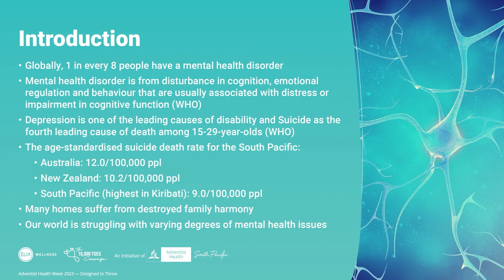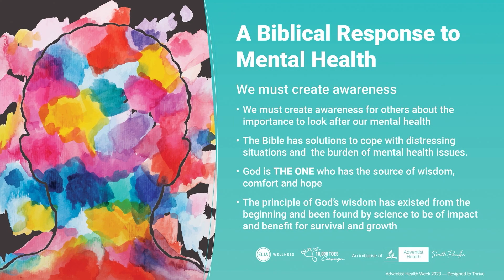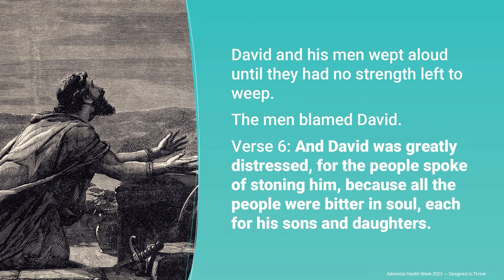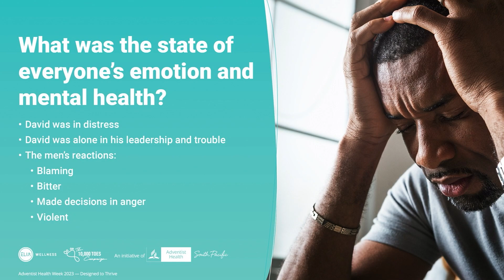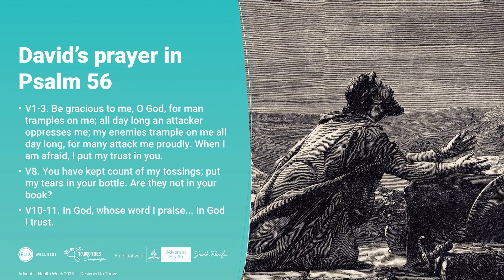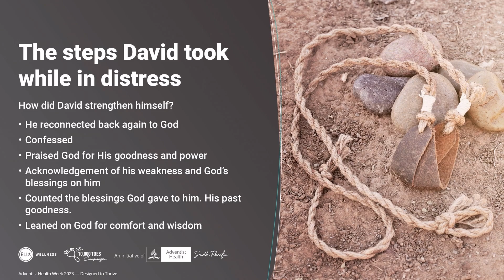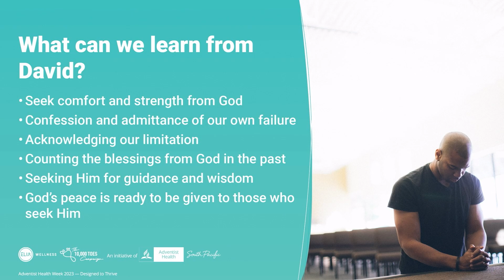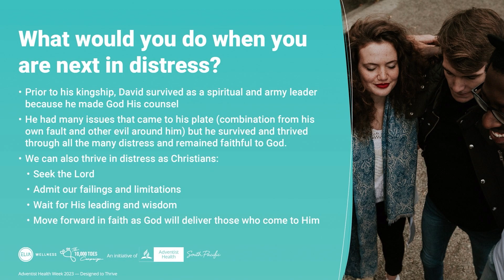CJC Online Church | Designed to Thrive with Dr Kemar Douglas | Spiritual Strategies for Stress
Join us on a journey towards vibrant health and well-being with the Director of Health Ministries, Public Affairs & Religious Liberty, and Spirit of Prophecy at the Central Jamaica Conference. This insightful and informative series explores a wide range of topics impacting our lives and health.

What are some spiritual strategies, if any, to handle stress? Let's tune in and find out.

Don't miss this opportunity to embark on a transformative journey towards a healthier, happier you. Tune in, engage, and be inspired to live your life to the fullest. Together, we are "Designed to Thrive"!